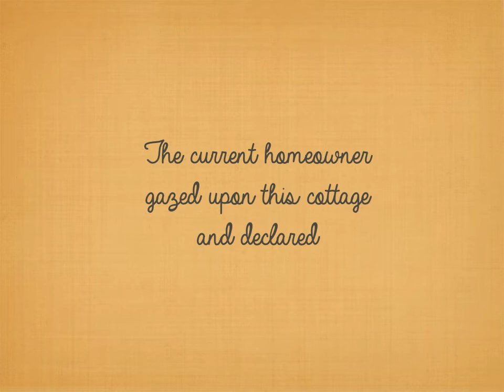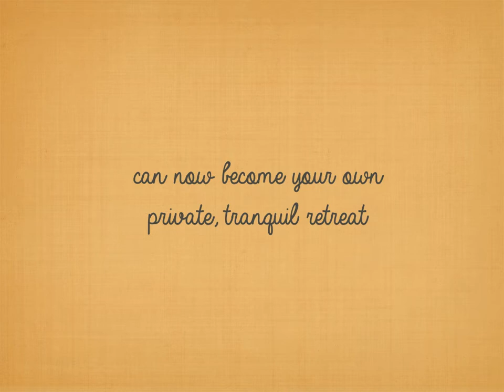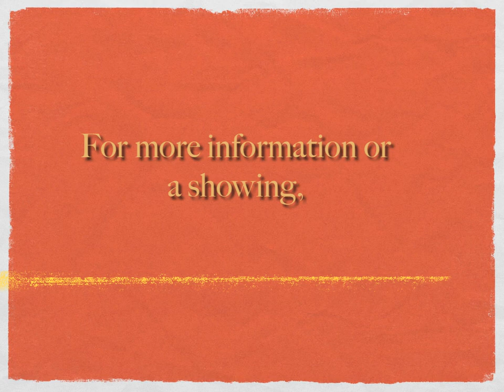1050 Denton St La Crosse, WI - Real Estate Virtual Tour by Toni Chanelle Photography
CUTE AND CHARMING 3 BEDROOM 1 BATH HOUSE IN CONVENIENT SOUTH SIDE LOCATION. GREAT SCREENED FRONT PORCH, BAMBOO FLOORS, ANDERSON WINDOWS, NEWER ROOF, AND A GOOD SIZED DETACHED TWO CAR GARAGE. NICE DECK GREAT FOR SUMMER ENTERTAINING. BETTER HURRY ON THE LITTLE CHARMER IT WON'T LAST LONG.